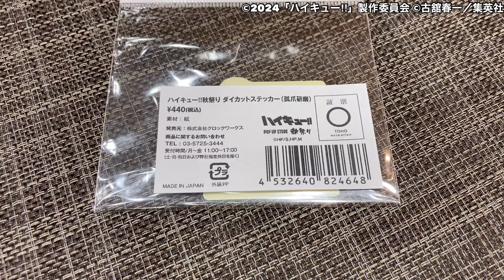ハイキュー!! POP UP STORE 秋祭りが福岡市の博多マルイで2023年11月12日(日)まで開催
ハイキュー!! POP UP STORE 秋祭りが福岡市の博多マルイで2023年11月12日(日)まで開催されます。最終日に行ってきました。現地の様子をお届けします。